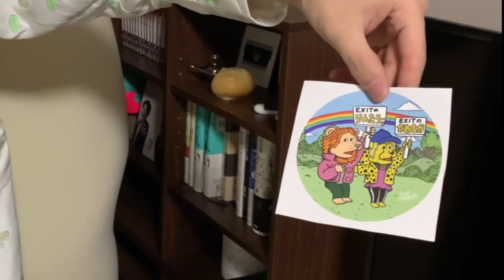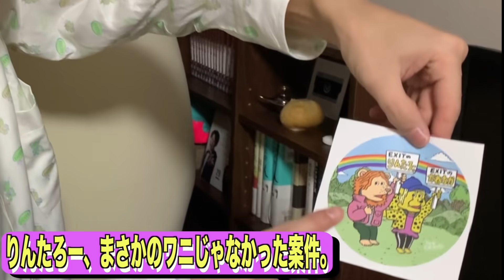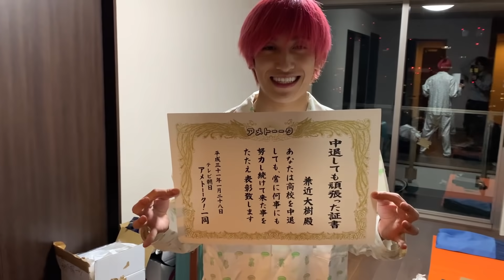【引越し記念】新居ルームツアー！あの芸能人からのお宝も大公開！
今回のEXIT Charannelは

タワマンに引越した兼近が自ら新居を紹介！

あの芸能人からのお宝も大公開！

『爆報！THE　フライデー』でも話題になった新居をぜひ見ちゃって下さい！